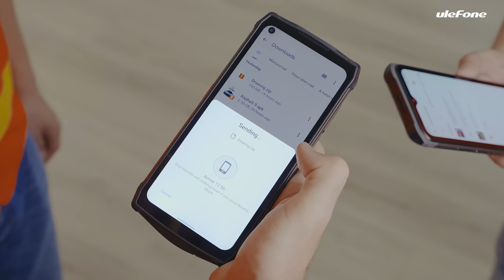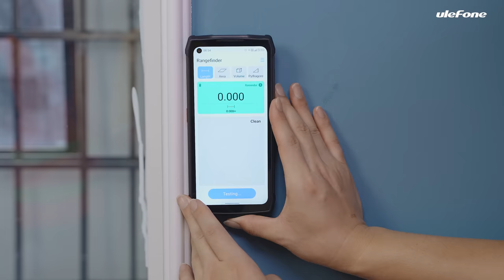Introducing the Ulefone Power Armor 13 - The World’s Ultra-Large Battery Rugged Phone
Ulefone Power Armor 13 - Apart from the massive 13200mAh battery, a couple of other features are also quite impressive and competitive. Powered by MediaTek Helio G95 chipset paired with 8GB RAM and 256GB ROM, runs smoothly based on Android 11. It sports a 6.81-inch FHD+ display on the front, 48MP quad-camera setup on the back, infrared distance measure added. Rating IP68/IP69K, MIL-STD-810G certificated. Supporting 33W fast charging, 15W wireless charging and 5W reverse wireless charging.